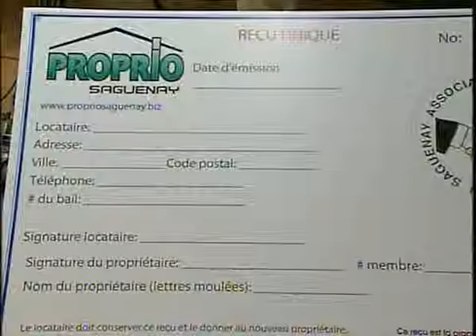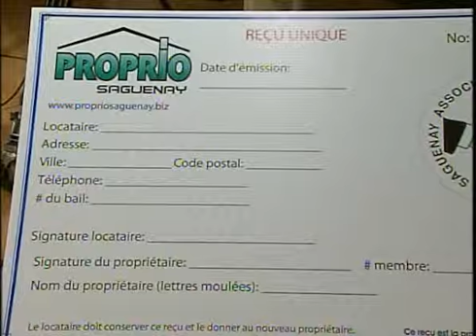Steeve Lalancette et Chantal Imbeault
Proprio-Saguenay